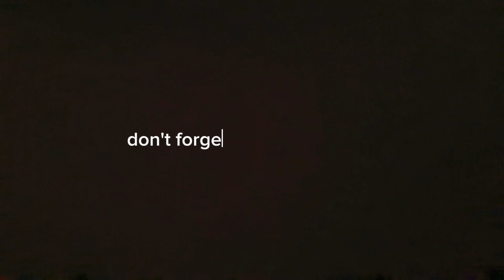My All Bird's Set Up tour | mini zoo banaa liya 😍..?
Asslamualaikum friends !

hens_set-up

mini zoo banay liy
mini zoo in home pakistan
how to make a mini zoo at home
make a mini zoo
mini zoo ki video
mini zoo ka kam
mini zoo new video
mini zoo mini zoo
mini zoo vlog
mini zoo new episode
mini zoo new vlog
mini zoo video
mini zoo new video today
mini zoo new video 2023
mini zoo at home
mini zo0 cartoon
mini zoo ka kam ho gaya
naya kabootar kaise pakde
naya kabootar ko kaise hilaye
naya kabootar
naya kabootar kaise udaye
naya kabutar
naya kabutar song
naya kabutar pakda
naya kabootar pakadne ka tarika
naya kabutar baj
naye kabutar kaise pakda jata hai
pigeon flying training
pigeon flying tournament
pigeon flying tips
pigeon flying tiktok
pigeon flying time
pigeon flying training malayalam
pigeon flying training kannada
pigeon flying training tamil
pigeon flying tricks
pigeon flying tablet
pigeon flying tamil
pigeon flying telugu
kabootar ka joda lagane ka tarika
kabootar ka sust hona
kabootar ka anda kaise kharab hota hai
kabootar ka pinjra banana
kabootar ka ghar banane ka tarika
kabootar ka nazla zukam ka ilaj
kabootar ka pinjra banane ka tarika
kabootar ka laqwa ka ilaj
kabootar ka photo
kabootar ka jaal banane ka tarika
kabootar ka jaal
kabootar ka gala kharab ka ilaj
kabootar bazi
kabootar ki aankh
kabootar ki ankh ka ilaj
kabootar ki kharab ankh
kabootar ki kharab aankh
kabootar ki kharab ankh ka ilaj
eye drops
pigeons hamid ali
kharab ankh ak ilaj
pigeons sports
how to cure pigeoin eye infection pigeons pigeon disease eye infection
how to cure pigeon diseases
pigeon breeding cages
fancy pigeons
how to
pets helth
bird
pigeon eye infection treatment
indian
pigeons eye infection
uae
uk
kabootar udane ka tarika
kabootar udane wala
kabootar udane ki video
kabootar ud gaya
kabootar udane ka nuskha
kabootar udane ke nuskhe
kabootar udane ki dawai
kabootar udane wale kabootar
kabootar udan layi
kabootar udane ka desi nuksa
kabootar udane ka desi nuskha
kabootar udane ki medicine
mini zoo
birds videos
piara sa tota mini zoo main agiya😘
my new mini zoo
mini zoo k lye pathr agaiy😍
birds
mini zoo main long hairs rabbits agae😍
ye mini zoo main mor kis agea 😍
birds in beautiful house
birds in cages
birds in colony
my cute birds setup
birds video
my love birds
birds avairy
finelly ye kam bhi kr liya 🙂
all birds
how to make cage for birds
hmari morni ny anda de diya😍
birds ki video
birds chirping